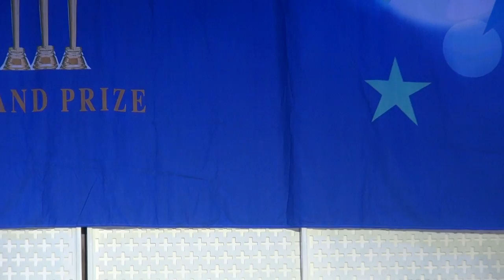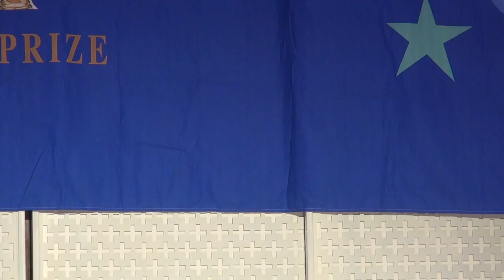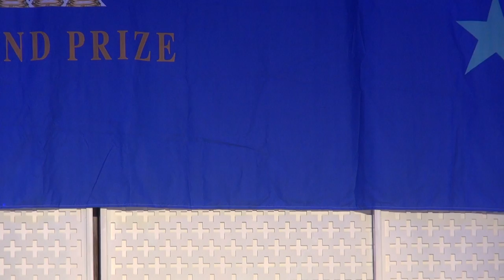자랑스러운 대한민국인 대상&대중가요 방송 대상-리버사이드호텔_영상감독 이상웅-2014.09.03. 00078